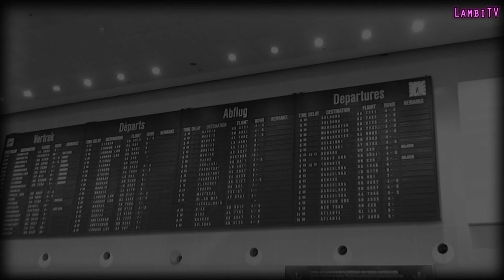1. Documentary Rihanna Barbados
Comments and share